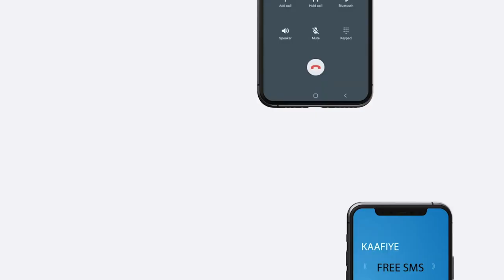Al-Shabaab Ayaa weeraray Saldhig Ciidamada Puntland Ay Ku Leeyihiin Deeganka Af-urur Ee Gobolka Bari